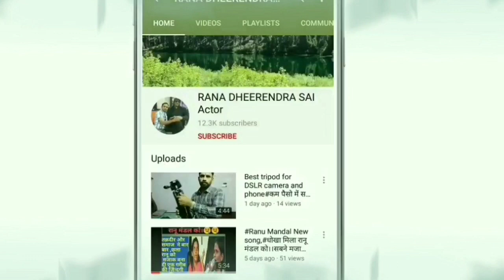How to make Mentha oil। मेंथा का तेल कैसे निकलता है। Hindi Blog। Rana Dheerendra Sai Blog। Blogging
Hello friends how are you , welcome to my you tube channel Rana Dheerendra Sai Blog me friends ye mera you tube blog channel h. I'm an Indian Hindi blogger.friends hm is channel par hm achhe achhe best vedio blog ,Hindi Blog ,desi blog ,trevel blog motor blog or personal blog and information create karke upload karte rehte hai. Hamara dusra channle bhi h Rana Dheerendra Sai. Rana Dheerendra Sai Hme Facebook, Instagram,or twitter pr bhi follow kar sakte hai.

Rana Dheerendra Sai Blogger
Hello dosto an ki apni is vedio hm apko dikhaynge ki Mentha plant me oil kese nikala jata hai, rate of Mentha oil
How to make Mentha oil